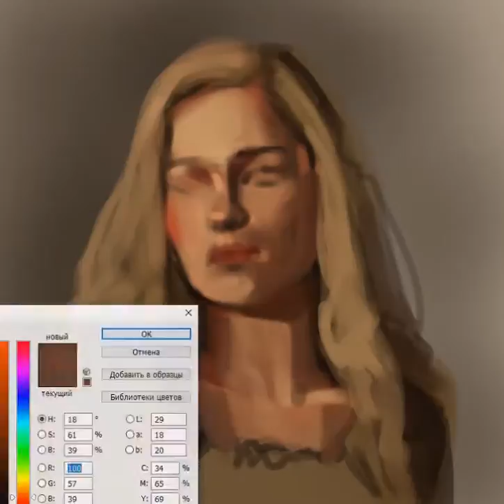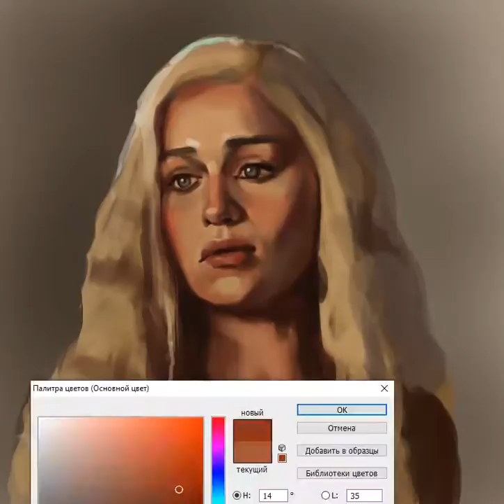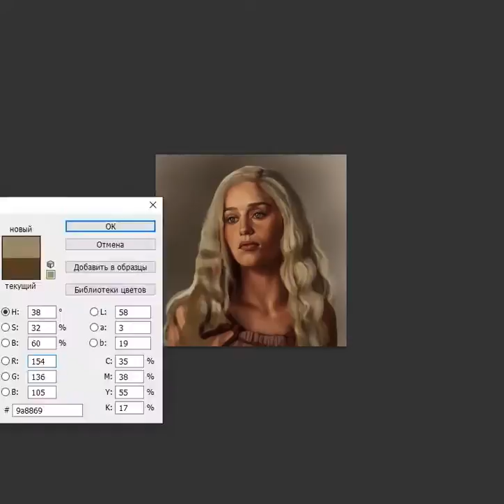Daenerys/Game of Thrones. Painting process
Процесс рисования персонажа из культового сериала Game of Thrones.